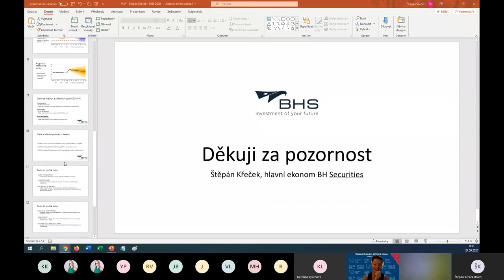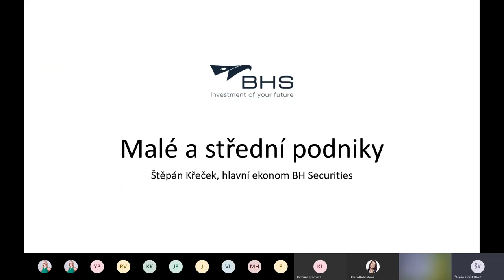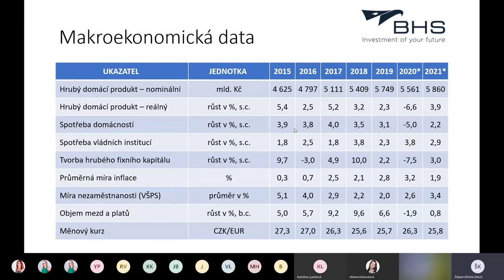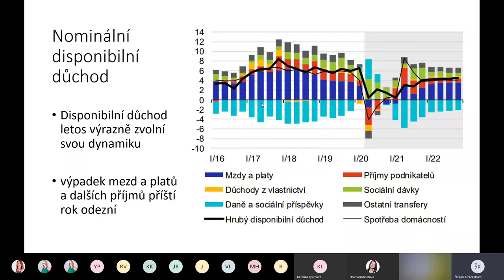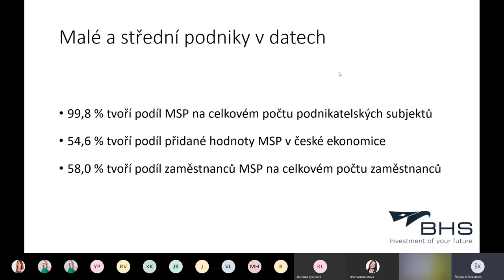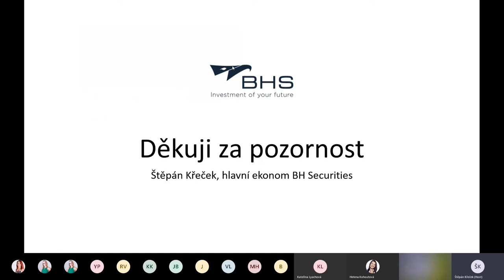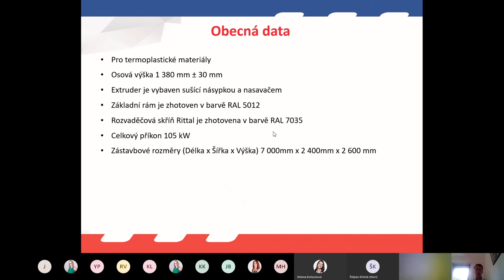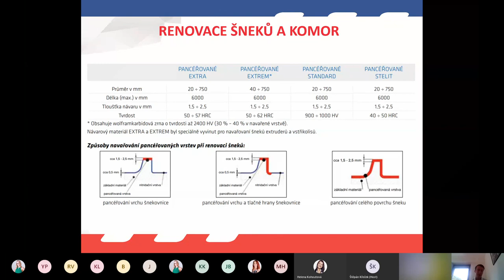Podnikatelská platforma Helas & Helena Kohoutová_Štepán Křeček, Ladislav Valdman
ONLINE WEBINÁŘ ČESKÉ PODNIKÁNÍ SPOLEČNĚ: Vývoj českých firem.  Recyklace. Export.
Kam se vyvíjí české podniky podle nejcitovanějšího českého ekonoma, pana Štěpána Křečka, hlavního ekonoma BH Securities
Nevyužité peníze – recyklace plastů – vydělávající úspory - Ing. Ladislav Valdman, obchodní ředitel, BOCO PARDUBICE machines, s.r.o.
ON-LINE VIRUTÁLNÍ NETWORKING pro každého účastníka - představte svojí firmu, exportní destinaci, případně nabídku & poptávku